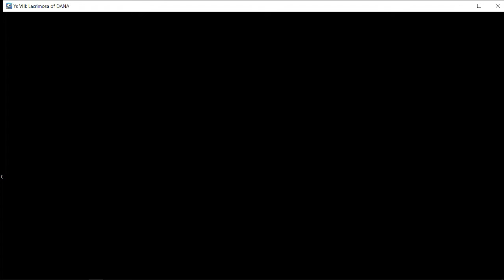Ys VIII: Lacrimosa of DANA: 0 เกริ่นนำ ว่าไม่แปลเนื้อเรื่องนะครับ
ขี้เกียจจจจ